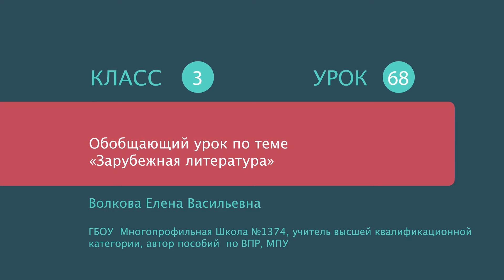Обобщающий урок по теме «Зарубежная литература»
- Урок 68. Обобщающий урок по теме «Зарубежная литература»
Автор: Щеколдина Марина Ивановна

Жанры мифа и сказки характеризуются особой поэтикой, увлекательным сюжетом и многообразием. Каждый из них имеет своё назначение. И тот и другой жанры имели важнейшее значение в мире литературы.

Миф является формой отображения действительности древним человеком. Сказка предлагает погрузиться в вымышленный мир, который населяют фантастические существа.